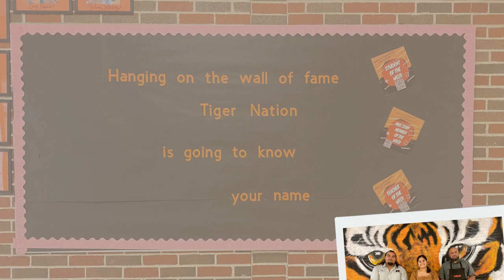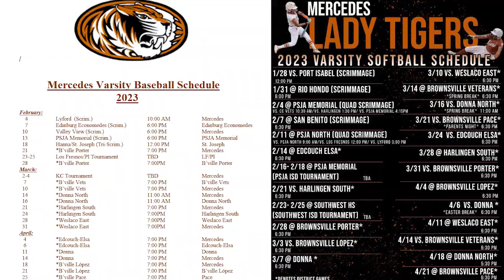Tiger Nation News